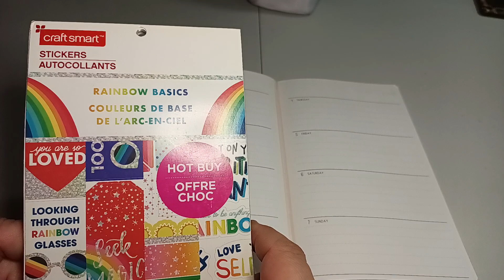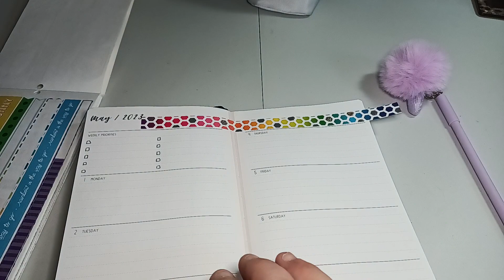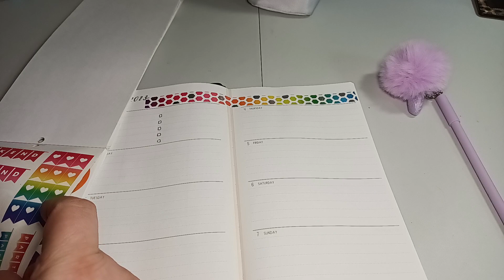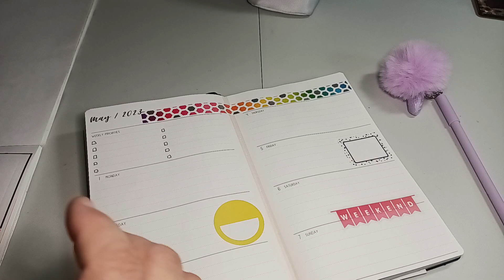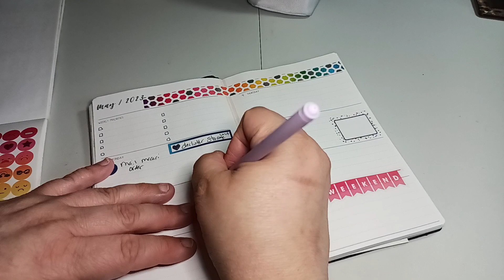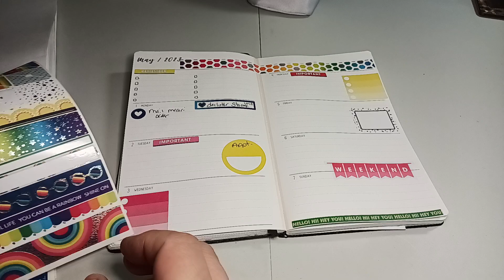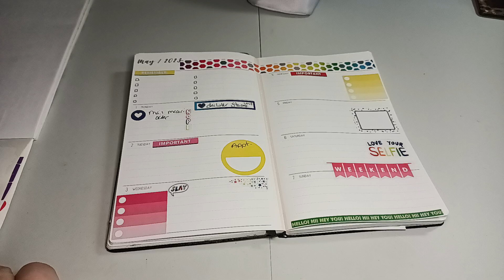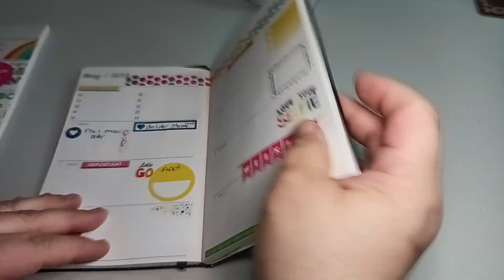Decorate With Me: May 1-7, 2023 | Ivory Paper Co. For Blue Sky | CraftSmart Rainbow Sticker Book